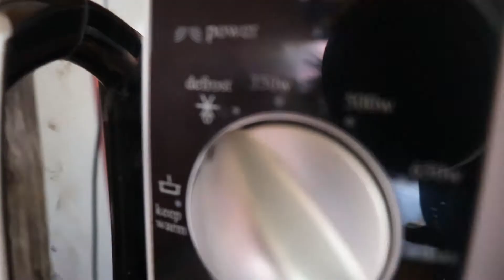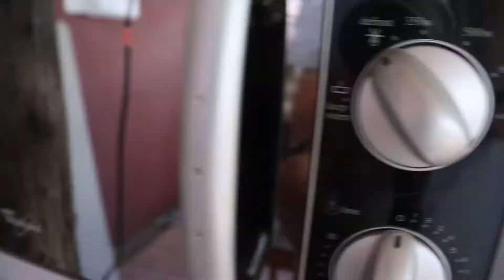The Hugot How To: Beef Salpicao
Beef salpicao how to: hugot series

from Zalpicao c/o zester hernandez